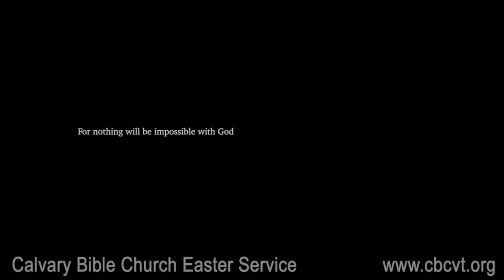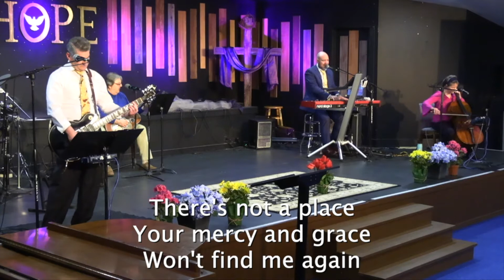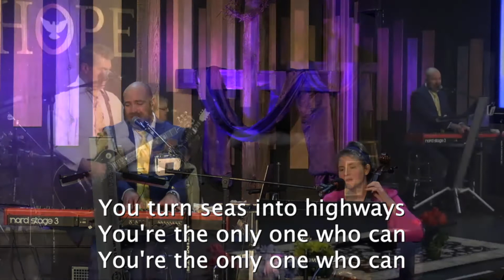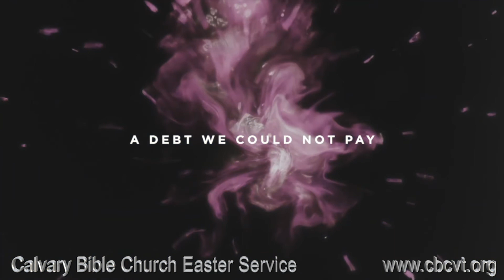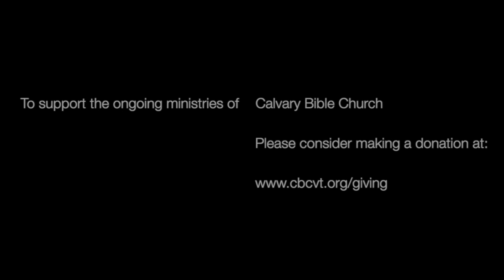CBC Easter Service | John 20 | Dr. Seth Pankratz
To support the ongoing ministries of Calvary Bible Church, please consider making a donation